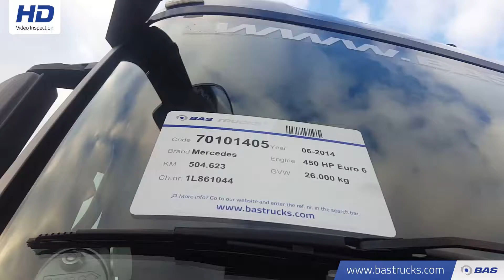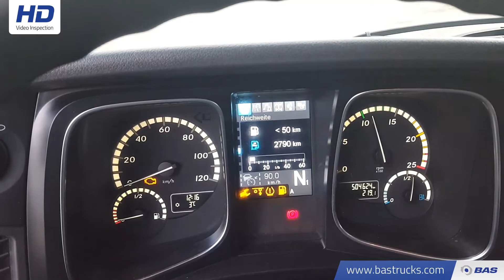70101405 Mercedes Actros 2545 LL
Mercedes Actros 2545 LL